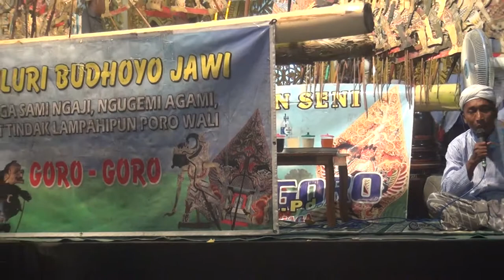lapar - nurul jadid sunan kalijogo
grup qosidah pengiring kh abdurrohman (ki joko goro-goro) dari demak